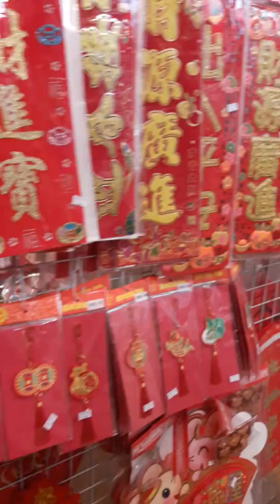CHINESE NEW DECORATIONS/LOLA BELEN & FAMILY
Chinesenewyear#decorations#